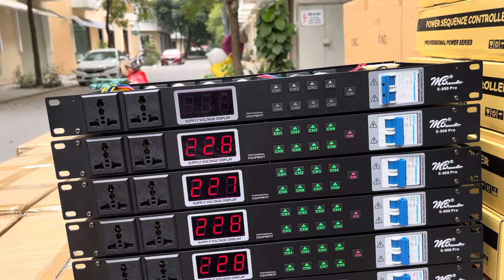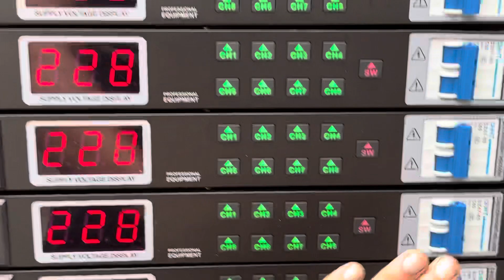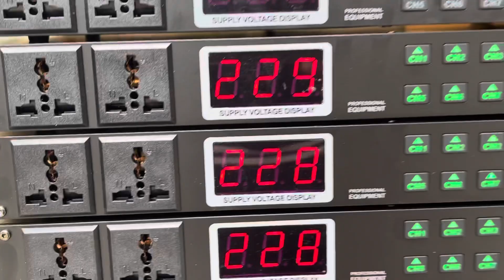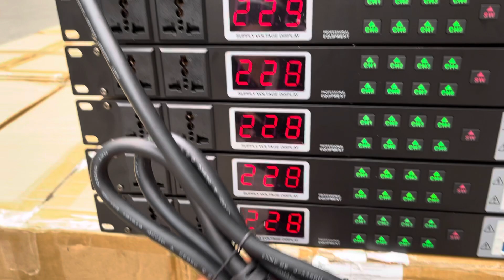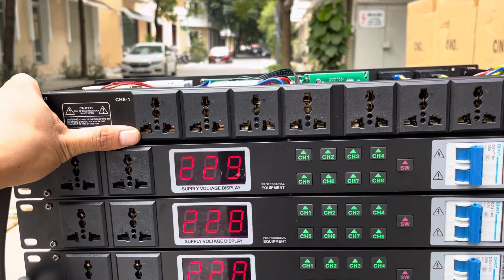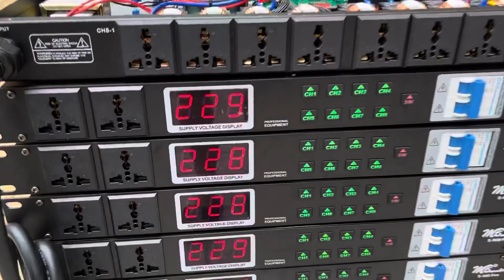(Xả hàng)Lọc nguồn-quản lý nguồn điện cao cấp 3 tầng lọc .MB -S900pro giá siêu tốt chỉ:0919182233